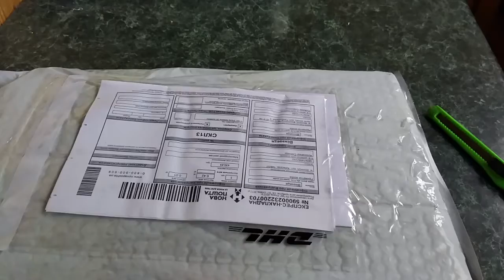Чехол для macbook